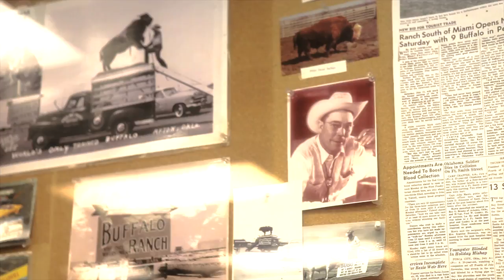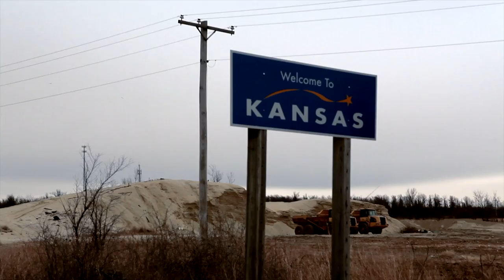Superkilen: En Dansepavillon fra USA 3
Inga og Bent rejser til USA med SUPERFLEX fra Superkilens kreative hold for at finde en dansepavillon til den nye park i København

Inga and Bent travel to the USA with SUPERFLEX from Superkilen's creative team in search of a dance pavilion for the new park in Copenhagen

Film: Nikolaj Heltoft & Toke Kristiansen